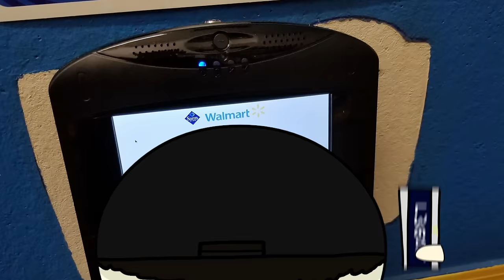Why Walmart Sucked - Animated Story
Walmart is a circus with both thee employees and customers being the main attraction.
These Walmart videos don't get much views but talking and animating Walmart is something I specialize in.

Walmart if you see this video just know I'm done talking about your company